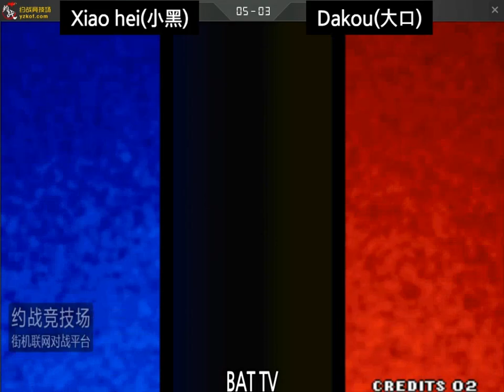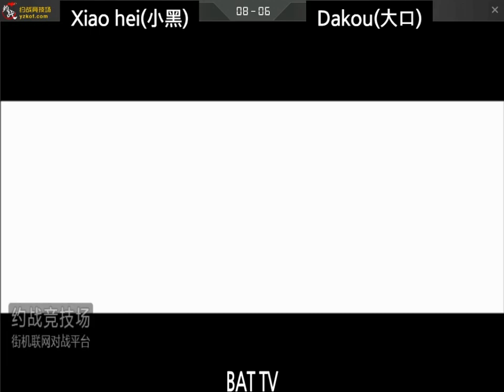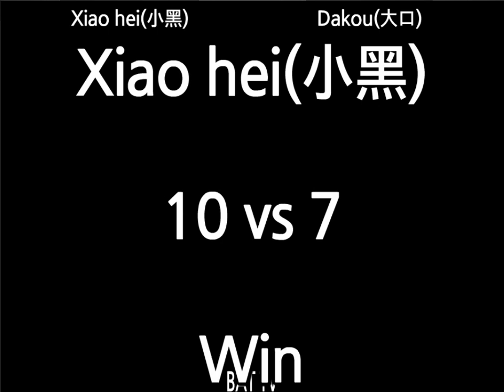[kof 98] Xiao hei(小黑) vs Dakou(大口) 2021-10-13